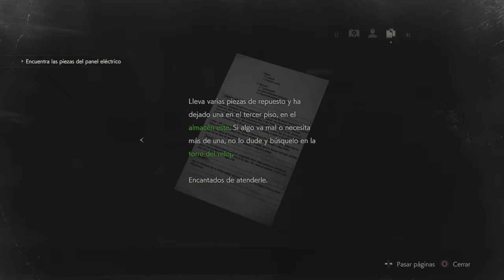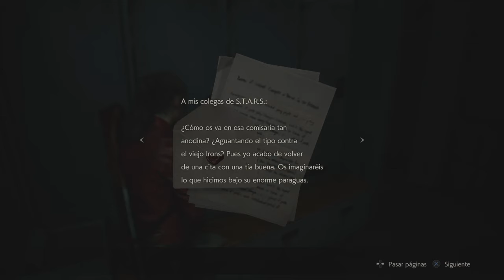Resident Evil 2 Remake | Claire Redfield | Capítulo 8